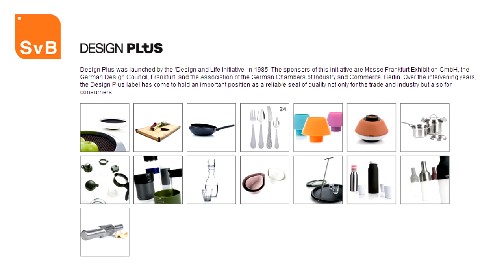Royal VKB 10-piece Knife Set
This luxury 10pcs knife set from Royal VKB is a real piece of kitchen art and will prove its great use in every household.